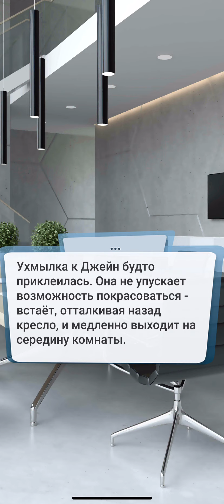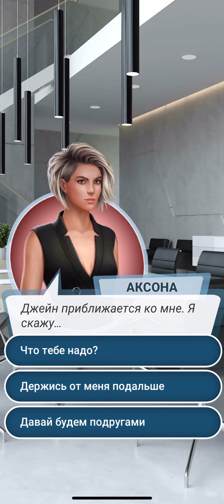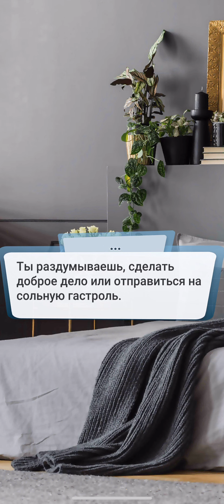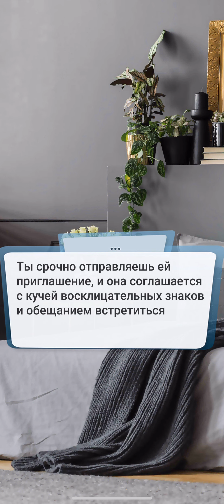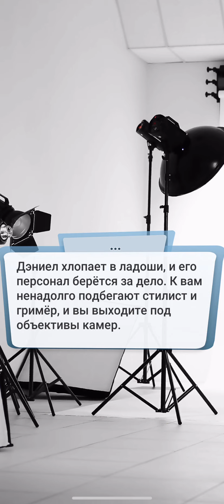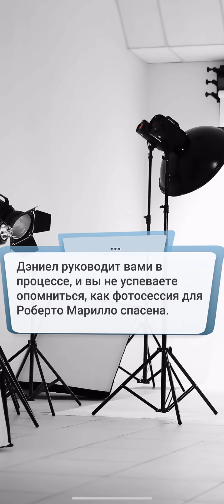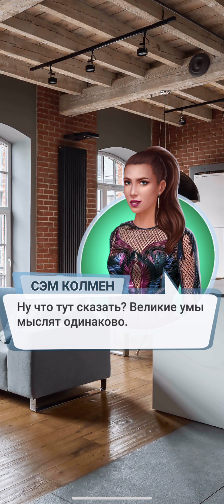ПРОХОЖДЕНИЕ #10 LOVE SICK КРАСОТКА - ШПИОН 3 КНИГА ДЛЯ IOS И ANDROID LOVE SICK INTERACTIVE STORIES